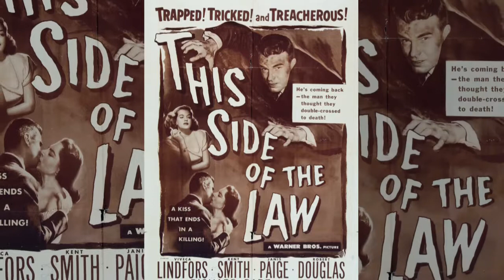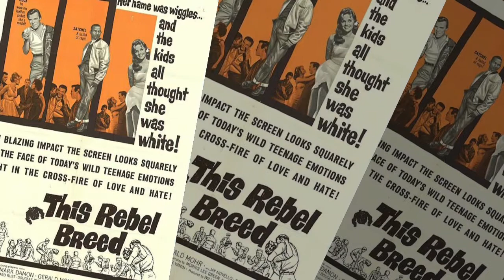RICHARD L. BARE FILMS